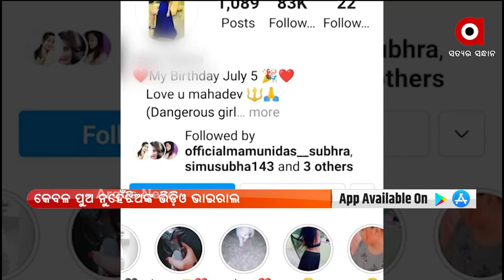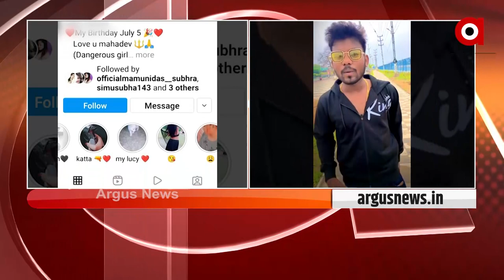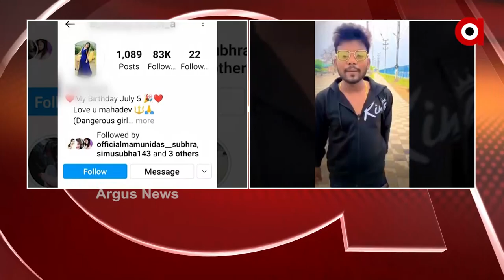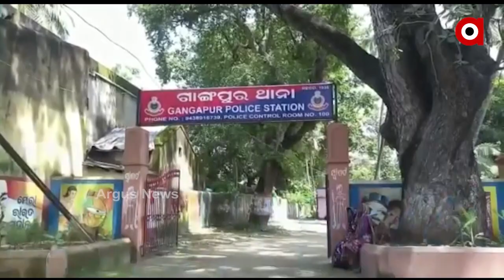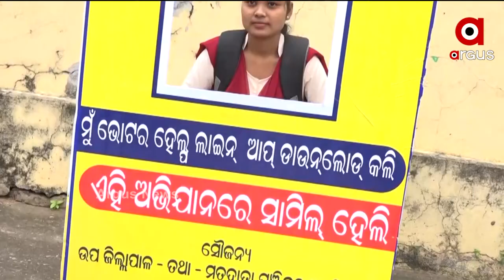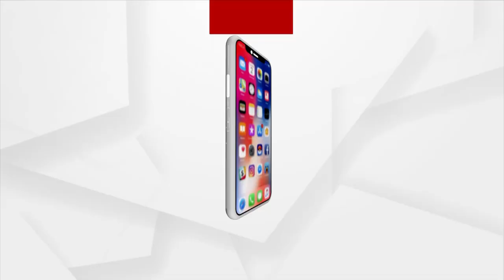ARGUS UPDATE@ 11 AM | 11 NOV 2021 | Argus News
+ ନୟାଗଡ଼ ପୁଣି ସାମ୍ନାକୁ ଆସିଲା ସମାଜର ଘୃଣ୍ୟ ଚିତ୍ର

+ ଓକାକ ମୁଖ୍ୟଙ୍କ ହ୍ବାଟସ ଆପ ନମ୍ବର ହ୍ୟାକ

+ ଖେଳନା ବନ୍ଧୁକ ଦେଖାଇ ଲୁଟ ଘଟଣା

+ ପୁଅଙ୍କ ପରେ ଝିଅ

+ ବାଘ ଛାଲ ବିକ୍ରି ଉଦ୍ୟମ ପଣ୍ଡ

+ ନ୍ୟାୟ ପାଇଁ ଲଢେଇ ଜାରି

+ ଭଦ୍ରକରେ ଦୁର୍ବୃତ୍ତଙ୍କ ଆତଙ୍କରାଜ